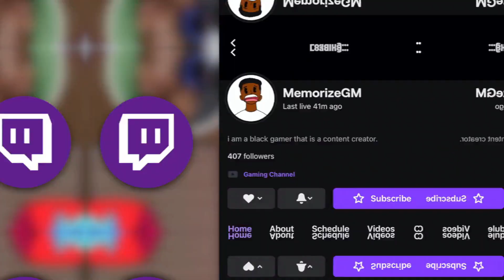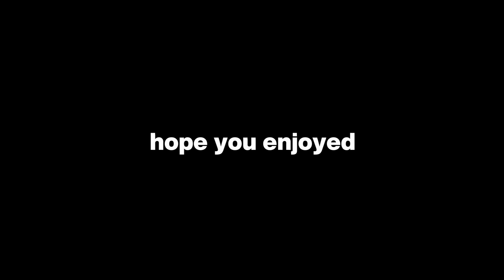How People Look Extremely Different than what you Expected when they take their Mask Off REACTION